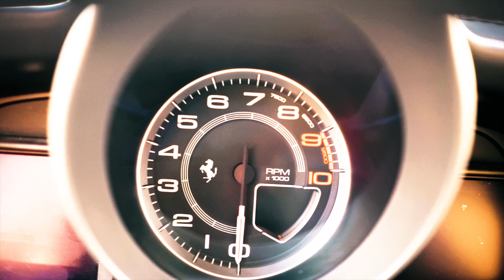STEVE JACKSON X BATO - ERFOLG (prod. by Bounce Brothas & Prodycem)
Amazon Music

MEHR VON BATO

Das Video zu “Erfolg“ ist eine Bilal Hadzic und Samuel Reschke Produktion